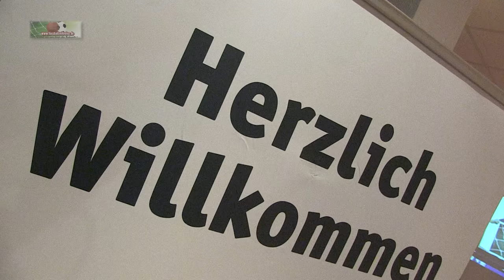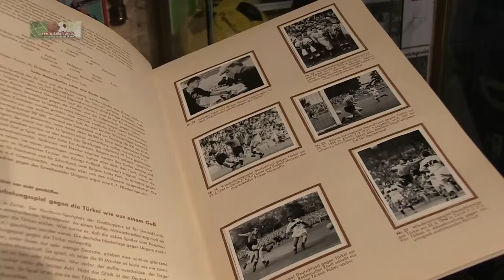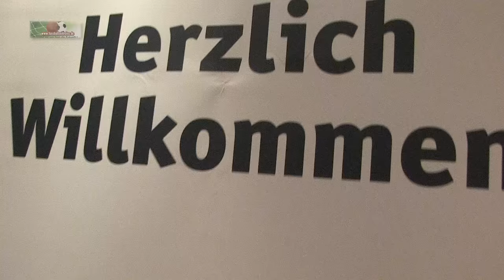Fussballzeitreise-Nachwuchsförderpreis 2015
Zur erstmaligen Verleihung traf sich am 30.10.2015
geballte Fußballprominenz in Tabarz.

Wir begrüßten die drei Preisträger und Vertreter der Vereine, den Präsident des TFV, Dr. Wolfhardt Tomaschewski, den 1. Vizepräsident, Peter Brenn, den Geschäftsführer des TFV, Heinz-Joachim Jungnickel,  den Vorsitzenden vom Jugendausschuss, Peter Ott, den stellv. Sachgebietsleiter IT/Jugend, Markus Bienert und Dieter Lippold, Mitglied im Jugendausschuß, sowie geladene Gäste und Vertreter des Vereins Fussballzeitreise e.V.

Dotiert ist der Preis mit 1500 Euro, diese Mittel dafür stellt der Fussballzeitreise e. V. aus Tabarz zur Verfügung. Finanzielle Unterstützung bekamen wir hier u.a. vom Präsident des FC Rot Weiß Erfurt, Rolf Rombach über seine Rechtsanwaltskanzlei in Erfurt. Die Auszuzeichnenden und deren Heimatverein erhalten jeweils 250 Euro als Prämie, die Feierstunde richtet der TFV aus.